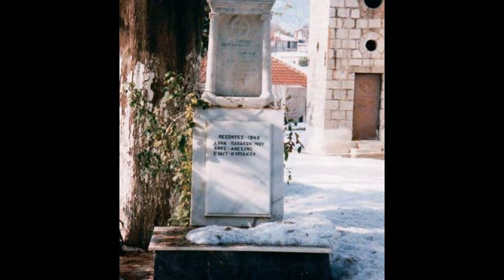Κυρτώνη - Φωτο ..παραλειπόμενα.